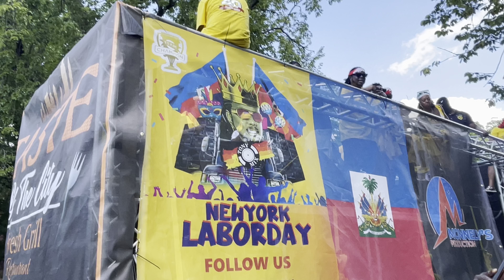TONYMIX live eastern Parkway nan New York City